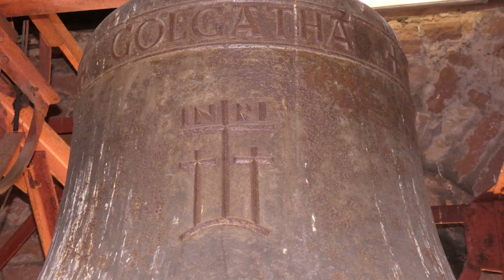Weisenheim am Berg, prot. Kirche, Vollgeläut (Turmaufnahme)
Präsentiert wird eine Turmaufnahme des Vollgeläuts der protestantischen Kirche in Weisenheim am Berg (Pfalz).
Das Dorf befindet sich in der Pfalz an der Weinstraße zwischen Bad Dürkheim und Grünstadt am Fuße des Pfälzer Waldes. Der Ort zählt etwa 1500 Einwohner.
Die Kirche wurde zum ersten Mal 1283 erwähnt. Turm und Kirchenschiff fielen der Zerstörung 1689 zum Opfer und wurden im 18. Jahrhundert wieder aufgebaut.
Die Glocken der Kirche stammen aus der Nachkriegszeit, bestehen aus Gussstahl und wurden vom Bochumer Verein für Gussstahlfabrikation gegossen. Seit 1951 erklingt seitdem das sehr klangvolle, vierstimmige Stahlgeläut aus dem Turm.

GLOCKENDATEN:

Glocke 1: Golgatha, fis', 850 kg, BVG 1951

Glocke 2: Heimat, a', 450 kg, BVG 1951

Glocke 3: Wartburg, h', 350 kg, BVG 1951

Glocke 4: Betlehem, cis“, 245 kg, BVG 1951

Diese Aufnahme entstand zum Gottesdienst, sonntags um 10 Uhr. Geläutet wurde von 10.01 bis 10.09 Uhr.
Ein ganz herzliches Dankeschön an den Kirchendiener für das Aufsperren des Turms und somit auch für die Ermöglichung dieser Aufnahme.
An jedem Tag hatte es ziemlich stark geschneit.